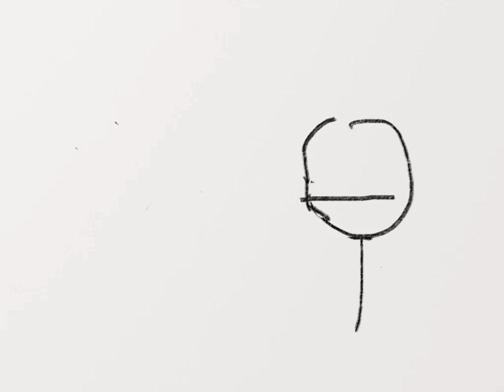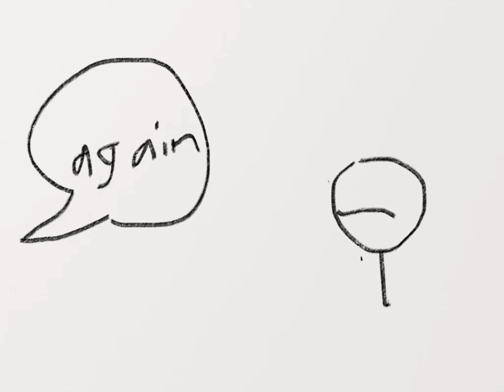A weird day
This was drawn by me. It has exactly 875 different pictures and it took me a month and a couple of weeks to make. I might be able to make another, but I’ll have to get good ratings on this video. Also this video has no sound so you’ll have to read there speech bubbles while there mouths move. If it go’s to quick, your able to pause the video when needed.